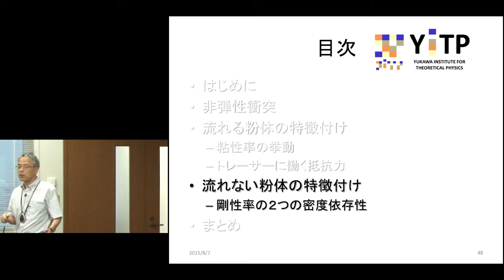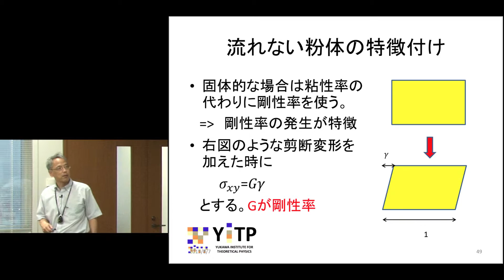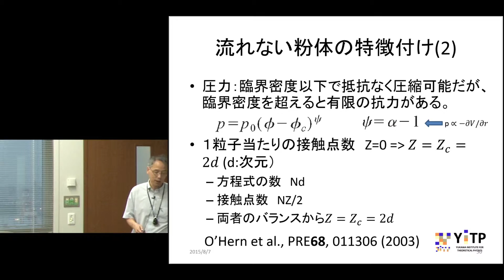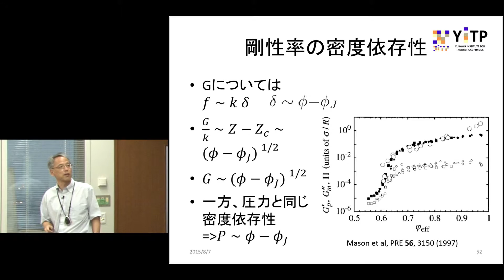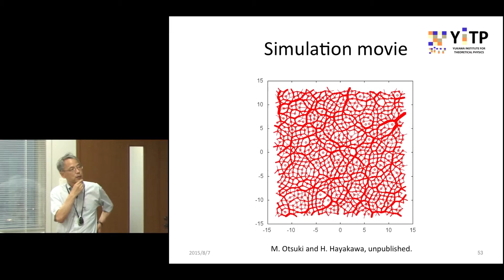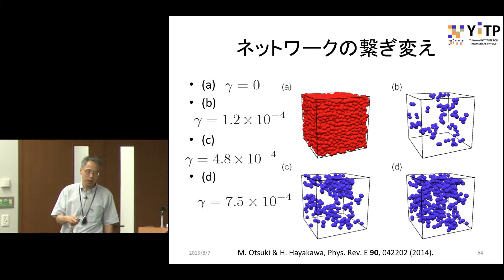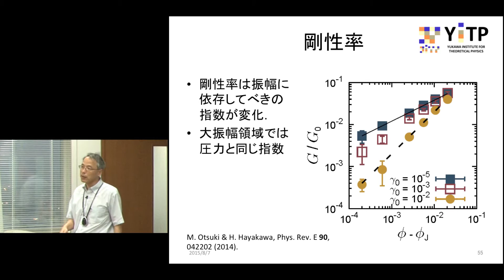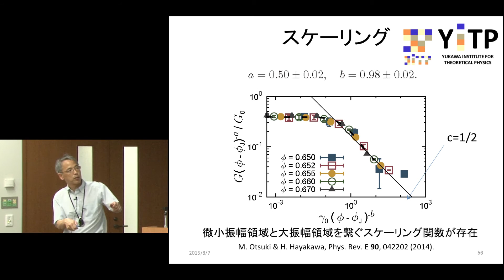京都大学 第63回品川セミナー「流れる砂と流れない砂」早川 尚男（基礎物理学研究所 教授）2015年8月7日 チャプター5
「流れる砂と流れない砂」05 流れない粉体の特徴付け
早川 尚男（基礎物理学研究所 教授）
2015年8月7日

その他のチャプターはこちらからご覧ください。